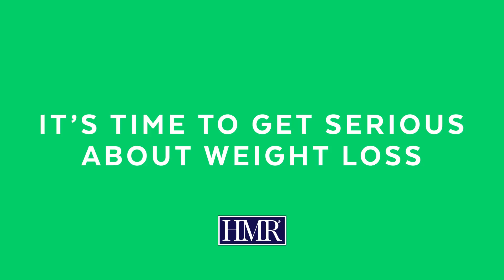It’s Time for Serious Weight Loss – HMRProgram.com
Losing weight takes dedication - serious dedication. Rooted in behavioral science, our intensive weight management program uses practical tools and dedicated coaching. We provide simple meal plans, exercise tips, goal setting, and the accountability you need.
Our weight loss program is based on a simple structure that helps you:

- Lose weight quickly
- Break free of unhealthy patterns
- Make way for new, healthier habits
- Learn a new eating plan for the long term

When it’s time to lose weight – it’s time for HMR!